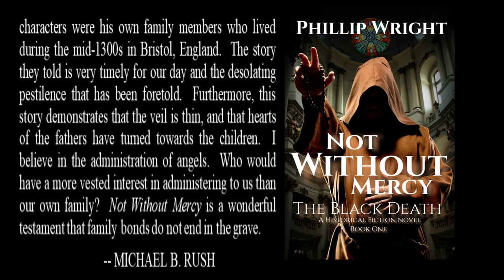FORWARD BY AUTHOR Michael B. Rush, author of A Remnant Shall Return (TheLost10Tribes.com)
Michael B. Rush:   "I highly recommend Phill’s book, Not Without Mercy.  First, it is a story of faith and family that takes place during one of the world’s darkest chapters – the Black Death.  I believe that many of the challenges the Beorn family faced in this book will parallel the challenges our own families will endure in the coming days of trial. Secondly, Phill’s story is unique in that it is based on numerous dreams and visitations wherein the characters of his book appeared at his bedside and told them their stories firsthand. Phill later learned that these characters were his own family members who lived during the mid-1300s in Bristol, England.  The story they told is very timely for our day and the desolating pestilence that has been foretold.  Furthermore, this story demonstrates that the veil is thin and that the hearts of the fathers have turned towards the children.  I believe in the administration of angels.  Who would have a more vested interest in administering to us than our own family?  Not Without Mercy is a wonderful testament that family bonds do not end in the grave."   Michael B. Rush, author of A Remnant Shall Return